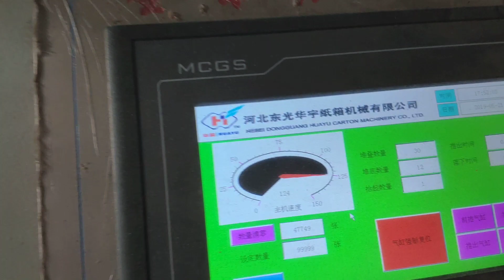YF series automatic carton box folder gluer machine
skype: jack888160
wechat: jack716689